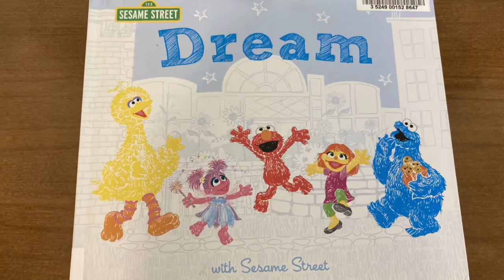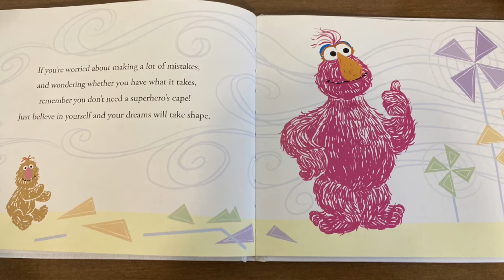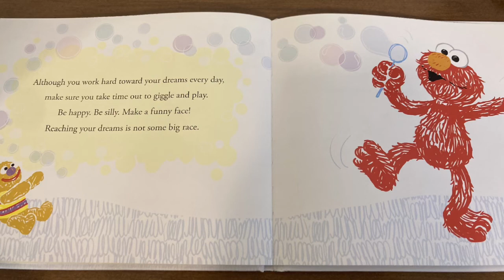Learning With Literacy-Dream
A Sesame Street book